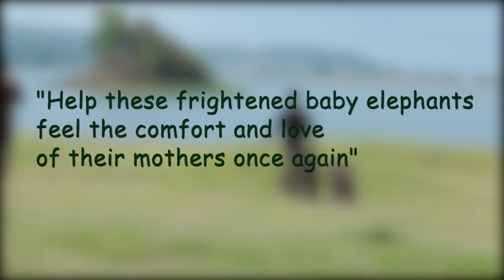A Wildlife Team Looks After Cute Little Elephants: A touch of humanity (part 1)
Video: A Wildlife Team Looks After Cute Little Elephants: A touch of humanity

The documentary shows how a wildlife team nurtures young elephants. At the start of the video, two little elephants can be seen.
They are locked in a stall. The wildlife team then feeds them. The wildlife team goes into the stall to feed them. The little elephants are given milk in a big bottle and all the food they want.